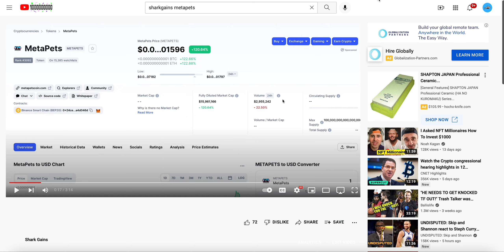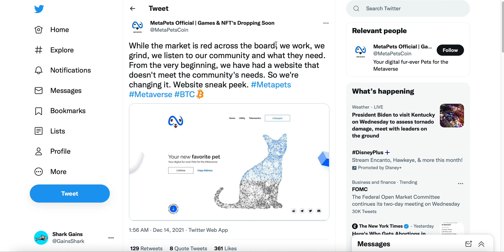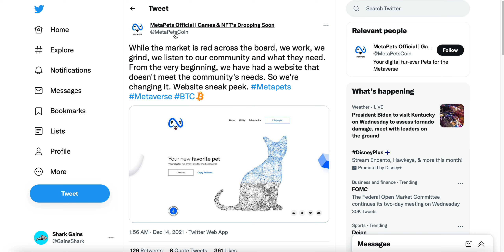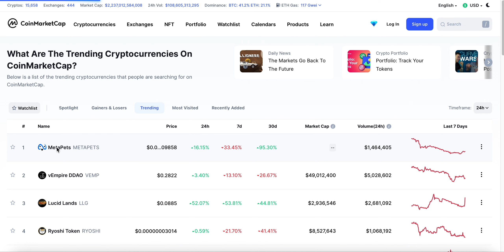METAPETS UPDATE! Brand New Website Coming For MetaPets! Bullish Outlook for 2022!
MetaPets
What is MetaPets?
MetaPets Crypto